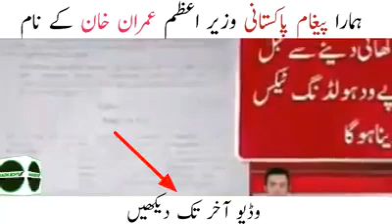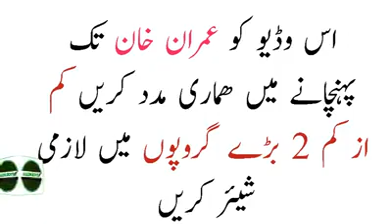ہمارا پیغام پاکستانی وزیراعظم کے نام۔ 😤😤😤😤😤